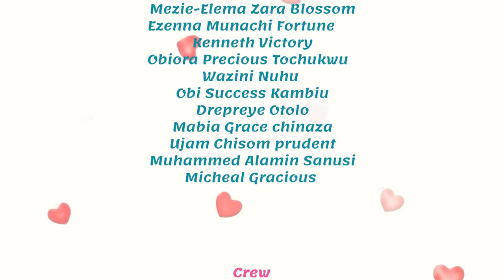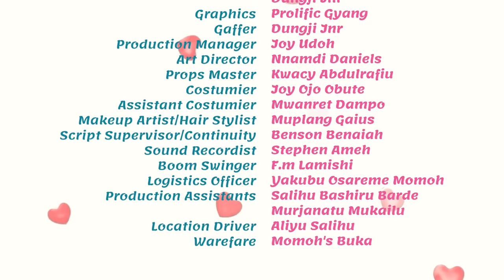The New Girl - Episode 6, Friends and Allies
Amanda, a bougie Gen Z girl, is sent to a local school by her father to learn difficult life lessons.
Will she sink or swim as she makes new friends, enemies, and finds love?
Showing Every Monday and Wednesday 6pm

Kalistus comedian jokes standup stand up comedy nigerian comedy menta music funny jokes fragrance funny video is try not to laugh memes shorts